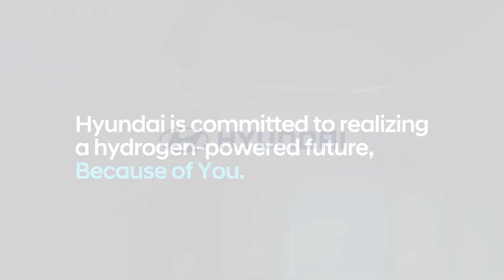Understanding H₂: Fuel Cell Myths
Is hydrogen energy really dangerous, dirty and costly? We debunk the myths behind H₂.

We’ve unpacked how hydrogen energy works, and spotlighted the many different ways, countries, companies and even individuals are making advances in hydrogen across industries.

Hyundai is committed to realizing a hydrogen-powered future.